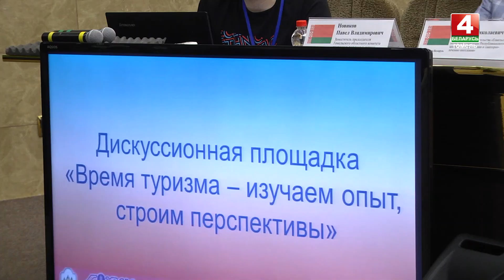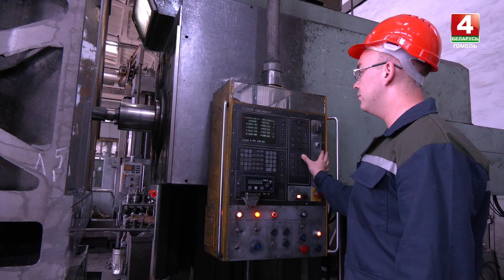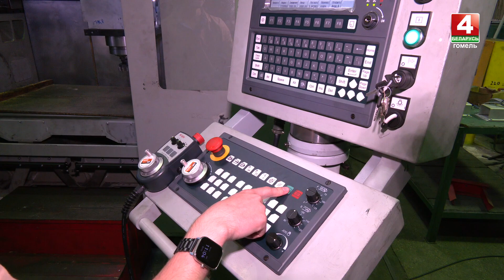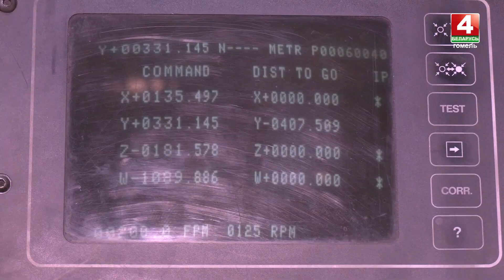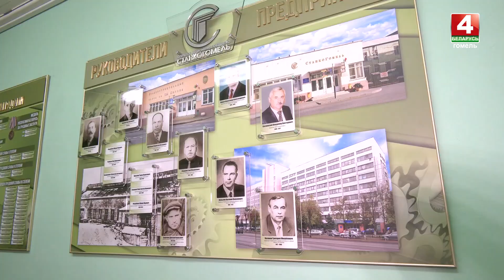Новости Гомельской области 27.05.2023